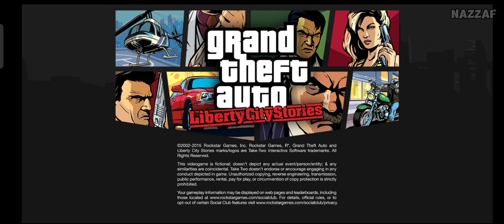GTA - Liberty city stories #1 (mobile) - Intro and first mission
ABOUT GRAND THEFT AUTO LIBERTY CITY STORIES

 In Liberty City Stories, former trusted wise guy for the Leone crime family, Toni Cipriani returns home after spending time in hiding for killing a made man. Now, the streets of Liberty City are in turmoil, as warring families vie for control and the town begins to self-destruct under waves of political corruption, organized crime, drug trafficking and union strikes. Deranged hit men, morally depraved tycoons, cynical politicians and even his own mother stand in the way as Toni tries to bring the city under Leone family control.